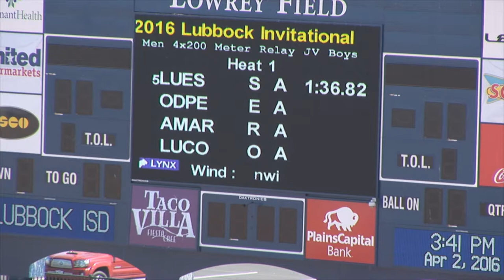2016 Lubbock Invitational Boys JV 4x200 Relay